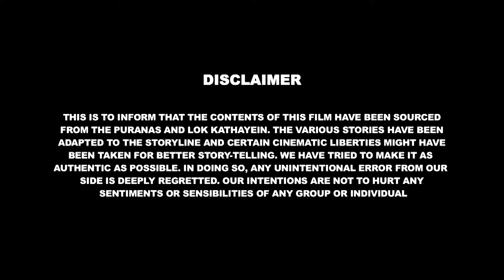બાલ ગણેશ અને મિત્રતા | Dosti | Bal Ganesh The Super Hero Episode - 03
બાલ ગણેશ અને મિત્રતા
Dosti | Bal Ganesh The Super Hero Episode - 03 @shemarookidsgujarati

Shemaroo Kids Gujarati  present a new episode, where you will witness the new avatar of Bal Ganesh embarking on a thrilling adventure...